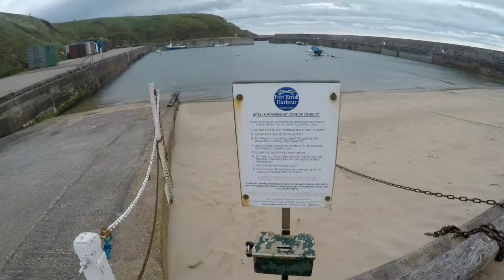Scottish motorhome tour (Part 3) Wild camping at Cruden Bay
Scotland motorhome tour, Cruden bay is a great wild camp, there's a leisure centre 3 minutes walk for toilet